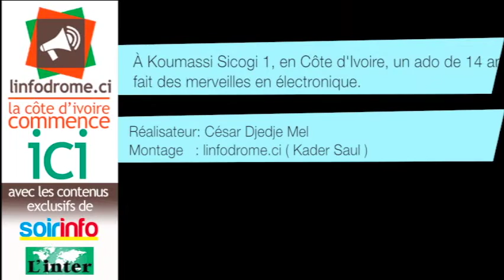Le ''génie'' Japhet Troupah (14 ans) présente son "baby-foot électrifié"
Japhet Troupah est un adolescent ivoirien de 14 ans. Il fait montre d'une ingéniosité en électronique. En fait, un véritable don qui s'est manifesté dès son bas âge et ses trouvailles sont stupéfiantes. Il rêve de construire la voiture ivoirienne. 3 autres vidéos à voir avec ces liens